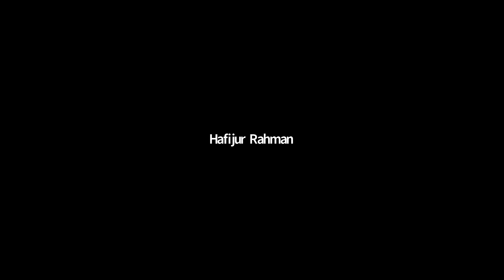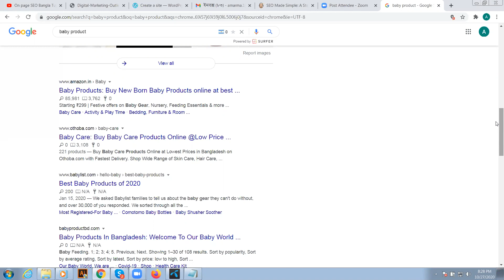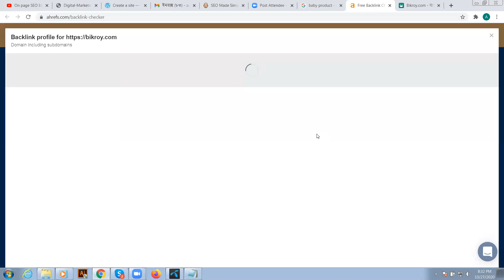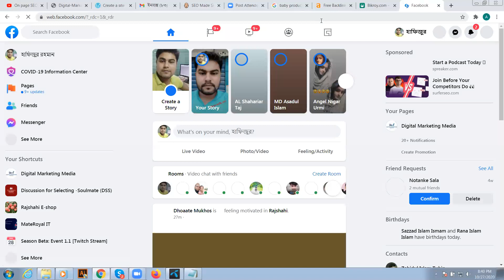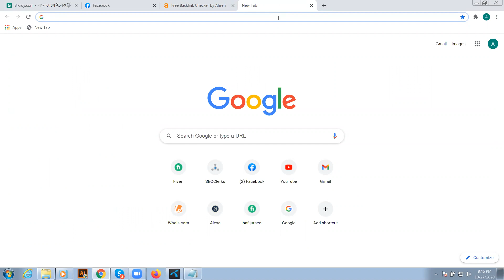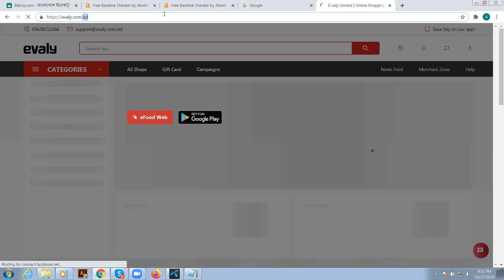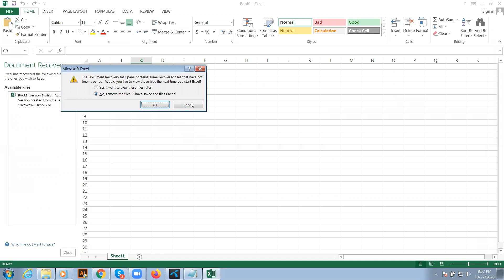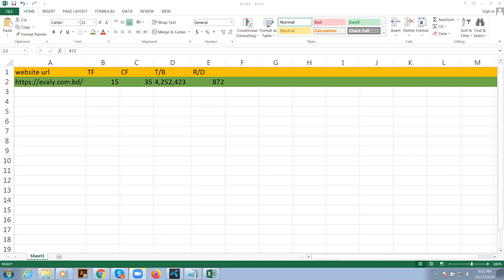CBA IT Digital Marketing Paid Course | 2020 | Abdul Alim | Hafij | CBA IT Institute | SEO Backlinks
" A Trusted Destination Of Your Digital Career."
Our Daily Activities At_A_Glance!

শুক্রবারের ফ্রিল্যান্সিং এবং আউটসোর্সিং স্পেশাল ব্যাচ এ ভর্তি চলিতেছে!! Friday Special Training | CBA IT Rajshahi.
অবসর সময়কে কাজে লাগিয়ে নিজেকে তৈরি করুন একজন দক্ষ ডেভেলপার/ডিজাইনার হিসেবে
এই অবসর সময়কে কাজে লাগিয়ে নিজেকে তৈরি করুন একজন দক্ষ ডেভেলপার/ডিজাইনার/কিংবা ডিজিটাল মার্কেটার হিসেবে...
এক_বছর_মেয়াদী Web_Development-(Online) Batch এ ভর্তি চলছে । ছাত্র/ছাত্রী অথবা চাকুরিজীবী যেকোনো পেশার মানুষ এই কোর্সে অংশগ্রহন করতে পারবেন ।
এছাড়াও ৬_মাস মেয়াদী Apps_Development-(Online) Batch, ৪_মাস মেয়াদী Graphic_Design-(Online) Batch, ৪_মাস মেয়াদী Digital_Marketing(Online) Batch ও ৩_মাস মেয়াদী স্পেশাল Python_Learning (Online) Batch এ ভর্তি চলছে।
আমাদের অনলাইন কোর্সের জন্য এখুনি ফোন করুন
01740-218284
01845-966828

আছি সপ্তাহের ৭ দিন সকাল ১১ টা থেকে রাত ৯ টা পর্যন্ত ।
করোনার এই ভয়াল থাবা থেকে বাঁচতে ঘরে বসে থাকার বিকল্প কিছু নেই। তাই আমরা সবাই নিজ স্থান থেকে ঘরে অবস্থান করি এবং এই অবসর সময়টিকে পুরোপুরি কাজে লাগাই নিজেকে স্কিল হিসেবে গড়ে তোলার ক্ষেত্রে ও CBA IT এর দক্ষ ডেভেলপার টিম এর হাত ধরে নিজেকে বানাই একজন সুদক্ষ ডেভেলপার/ডিজাইনার/কিংবা ডিজিটাল মার্কেটার হিসেবে।

Live_Class এর মাধ্যমে আপনাকে প্রত্যেকটি বিষয়
বুঝিয়ে দেওয়া হবে। এছাড়া রয়েছে extra review class এর সুব্যাবস্থা । আইটি তে এসে physically সাপোর্ট নিতে পারবেন , প্রতিটি ক্লাশ এর রেকর্ড করা হবে । এই কোর্সোটি সম্পুর্ণ Project Oriented । কোর্স শেষে ইন্টার্নশিপের সুব্যাবস্থা রয়েছে।

CBA IT Social Sites. Follow us for your Outsourcing Update.